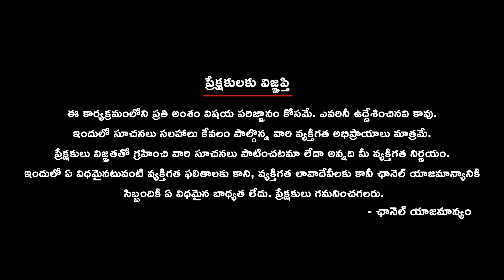భారత్‌కు శాశ్వత సభ్యత్వం ఇవ్వకపోవడం విడ్డూరంః ఎలాన్ మస్క్ || Elon Musk India UNSC support |9vibes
Billionaire Elon Musk, the owner of Tesla and SpaceX, has voiced his support for India's bid for permanent membership in the United Nations Security Council (UNSC). Musk finds it ironic that the world's most populous country is not granted permanent membership. He shared this opinion in response to a tweet by UN Secretary General Antonio Guterres regarding Africa's demand for permanent UNSC membership. Musk suggests a review of the UN organizations. Despite widespread global support, China remains a significant obstacle to India's quest for permanent membership due to fears of reduced influence in Asia.